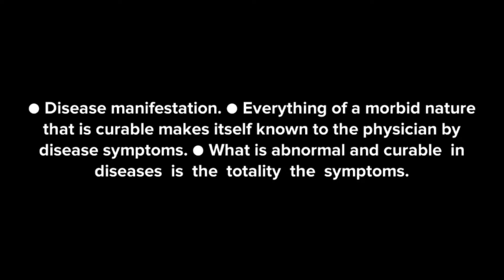ORGANON OF MEDICINE || Section 14 || APHORISM 14 || Animated video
Hi ! Guys,..
What’s up?
 I hope you will be good.
I hope you really like and enjoy it.
So, “Think differ, Do differ”.

Let's think something different, Let's do something different...
' स्वस्थ रहे, व्यस्त रहे, और मस्त रहे।'

 & Don't forget to press to bell icon  🔔
Which will keep you getting notifications of our new videos.